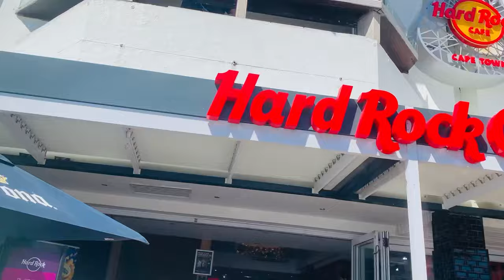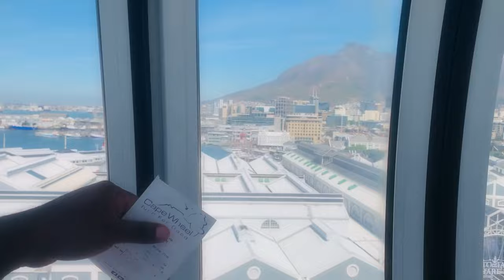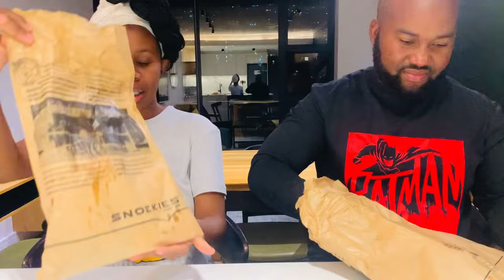Cape Town Vlog: V&A Waterfront | Camps Bay Beach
We don’t own any copyrights to the music in this video